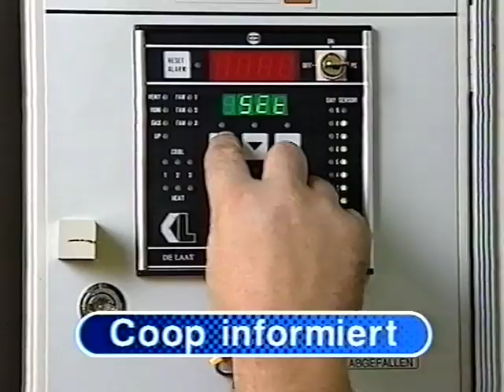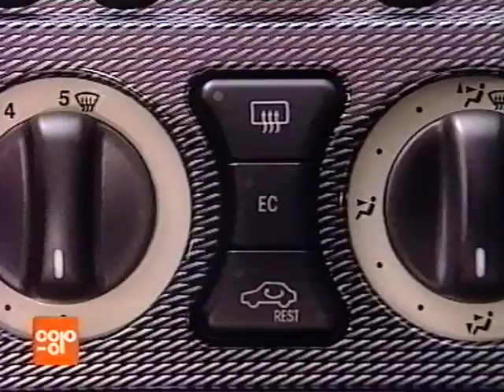Coop Mittwochstudio, Folge 1068 vom 22. September 1999